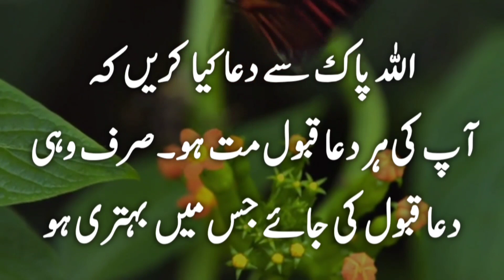Allah Se Dua Kare Ke Dua Qabol Na Ho jis main | Urdu Quotes Aqwal e Zareen